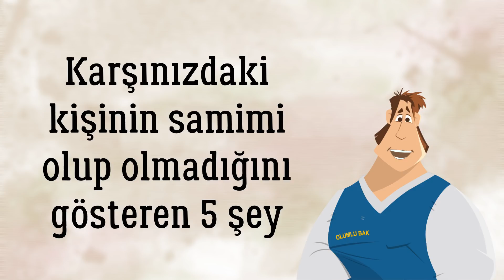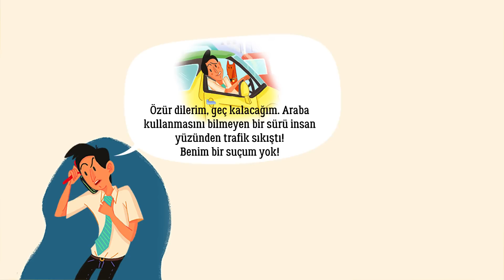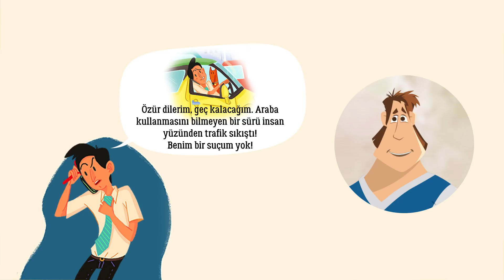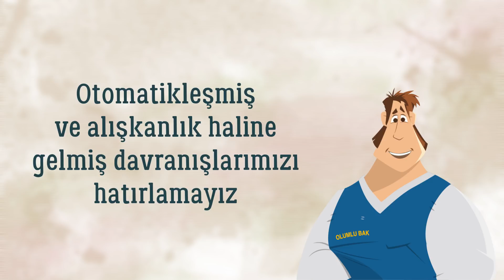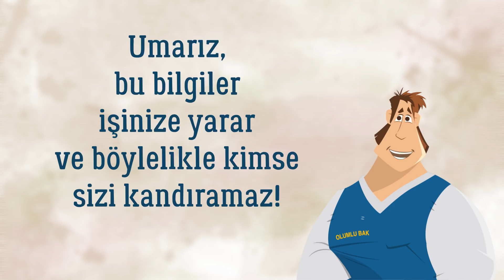Yalancıyı Tespit Etmenin 5 Kolay Yolu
Gerçek hayatta bir dedektif hikâyesinden daha ilgi çekici ne olabilir? İşte size, karşınızdaki kişinin samimi olup olmadığını gösteren 5 şey. Dahası, sizlere yalanla gerçeği ayırt etmede %99 etkili olacak harika bir yönteminden de bahsedeceğiz.